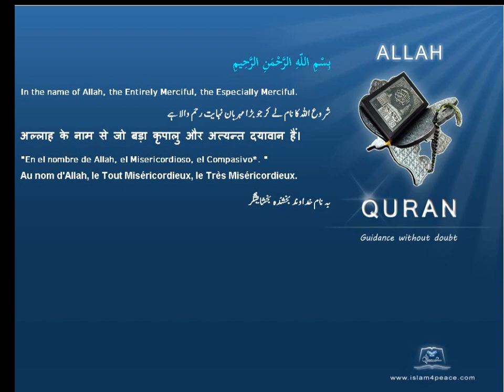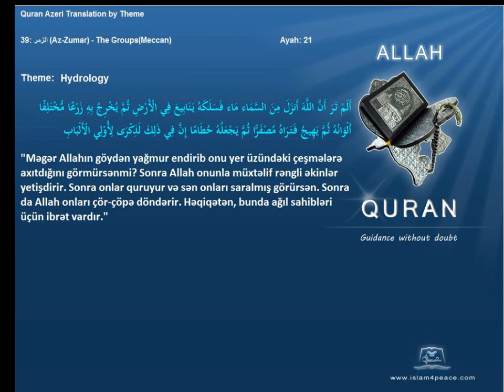Quran by Theme Azeri Hydrology Islam4Peace com